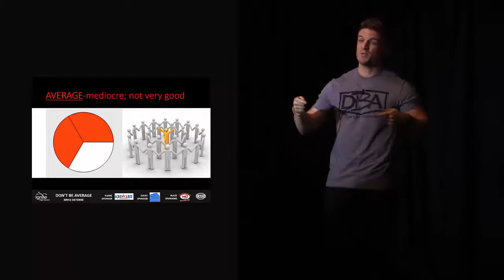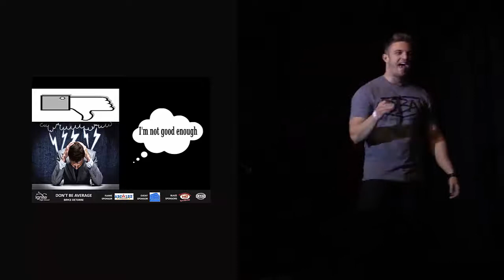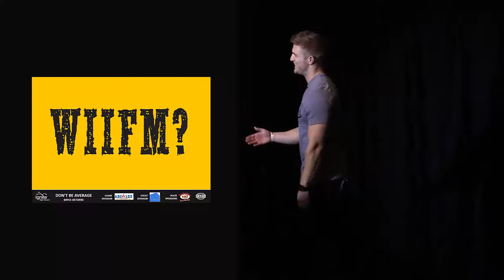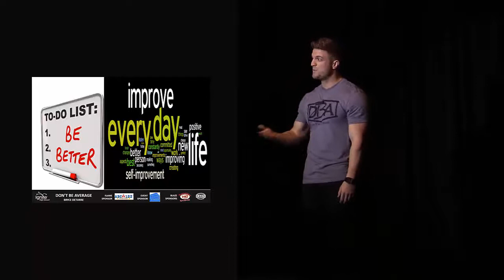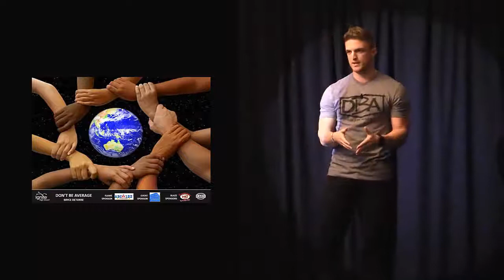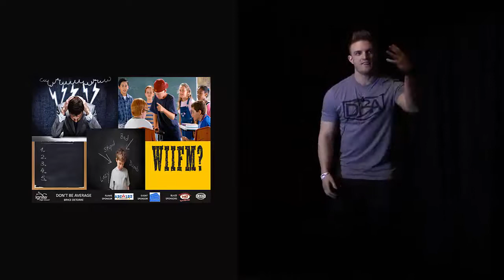Bryce Ignite Final